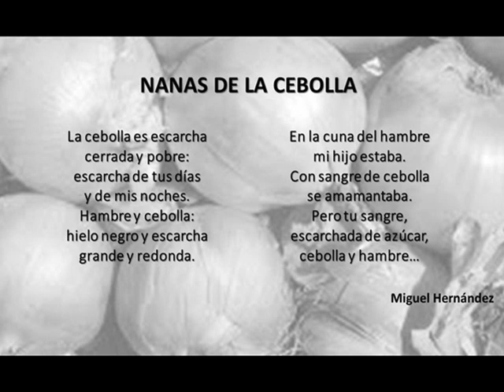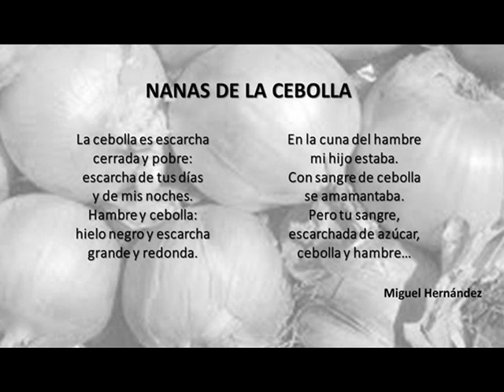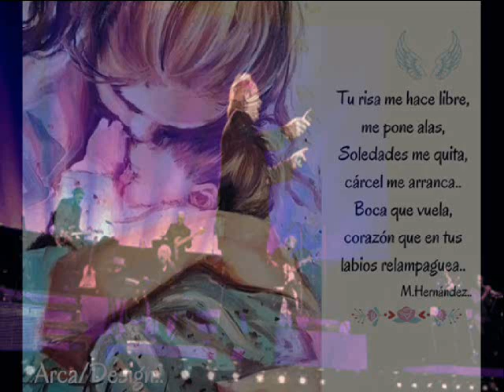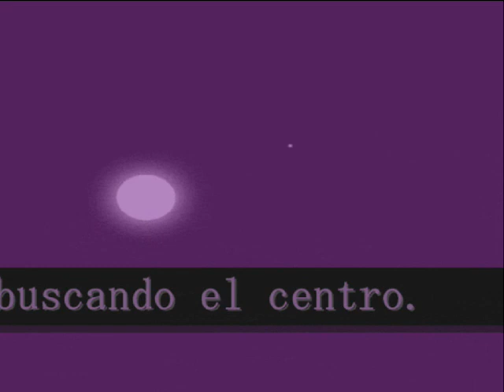Joan Manuel Serrat ღ♪♥Nanas de la Cebollaღ♪♥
ღ♪♥«Esta semana, como las anteriores, llega martes y no ha llegado tu carta. También empiezo a escribir ésta para que me dé tiempo a echarla después, cuando el correo me traiga la tuya, que no creo que falte hoy. Estos días me los he pasado cavilando sobre tu situación, cada día más difícil. El olor de la cebolla que comes me llega hasta aquí, y mi niño se sentirá indignado de mamar y sacar zumo de cebolla en vez de leche. Para que lo consueles, te mando esas coplillas que le he hecho, ya que aquí no hay para mí otro quehacer que escribiros a vosotros y desesperarme».
Carta de Miguel Hernández desde la cárcel de Torrijos a su esposa Josefina Manresa (Madrid, 12 de septiembre 1939)

Nanas de la cebolla.
La cebolla es escarcha
cerrada y pobre:
escarcha de tus días
y de mis noches.
Hambre y cebolla:
hielo negro y escarcha
grande y redonda.
En la cuna del hambre
mi niño estaba.
Con sangre de cebolla
se amamantaba.
Pero tu sangre
escarchaba de azúcar,
cebolla y hambre.
Una mujer morena,
resuelta en luna,
se derrama hilo a hilo
sobre la cuna.
Ríete, niño,
que te tragas la luna
cuando es preciso.
Alondra de mi casa,
ríete mucho.
Es tu risa en los ojos
la luz del mundo.
Ríete tanto
que en el alma, al oírte,
bata el espacio.
Tu risa me hace libre,
me pone alas.
Soledades me quita,
cárcel me arranca.
Boca que vuela,
corazón que en tus labios
relampaguea.
Es tu risa la espada
más victoriosa.
Vencedor de las flores
y las alondras.
Rival del sol,
porvenir de mis huesos
y de mi amor.
La carne aleteante,
súbito el párpado,
y el niño como nunca
coloreado.
¡Cuánto jilguero
se remonta, aletea,
desde tu cuerpo!
Desperté de ser niño.
Nunca despiertes.
Triste llevo la boca.
Ríete siempre.
Siempre en la cuna,
defendiendo la risa
pluma por pluma.
Ser de vuelo tan alto,
tan extendido,
que tu carne parece
cielo cernido.
¡Si yo pudiera
remontarme al origen
de tu carrera!
Al octavo mes ríes
con cinco azahares.
Con cinco diminutas
ferocidades.
Con cinco dientes
como cinco jazmines
adolescentes.
Frontera de los besos
serán mañana,
cuando en la dentadura
sientas un arma.
Sientas un fuego
correr dientes abajo
buscando el centro.
Vuela niño en la doble
luna del pecho.
Él, triste de cebolla.
Tú, satisfecho.
No te derrumbes.
No sepas lo que pasa
ni lo que ocurre.